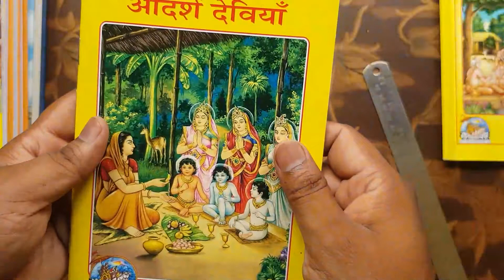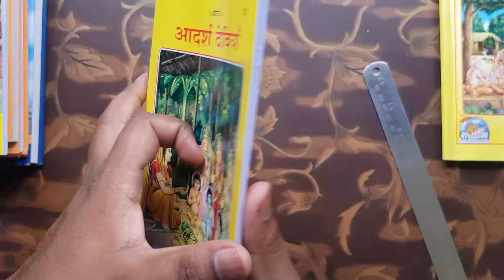GitaPress Adarsh Deviyan (आदर्श देवियाँ ) - 291, Book Review